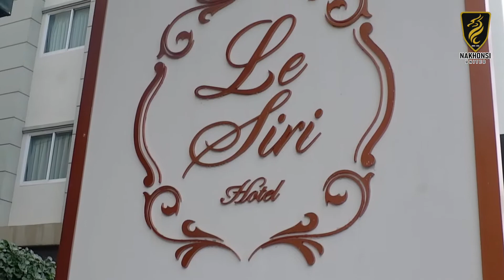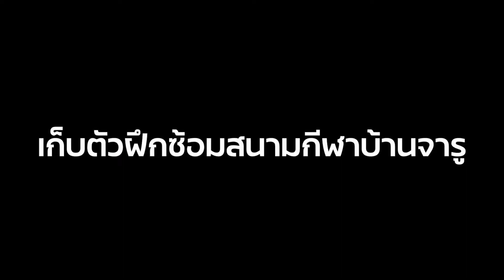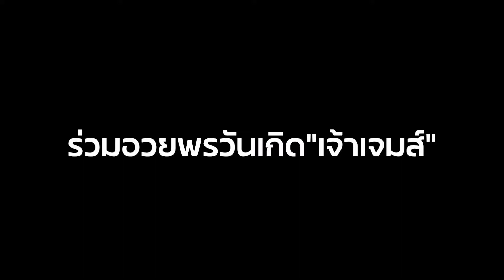Nakhonsi United : บรรยากาศทัพมังกรแดนใต้บุก เยือนยาลอ ซิตี้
Nakhonsi United
บรรยากาศการเดินทางของเหล่าทัพมังกรแดนใต้ “นครศรี ยูไนเต็ด” เยือนยาลอ ซิตี้ การแข่งขันฟุตบอลมังกรฟ้าลีก ไทยลีก 3 โซนใต้ 2021/22 วันเสาร์ 13 พฤศจิกายน 2564